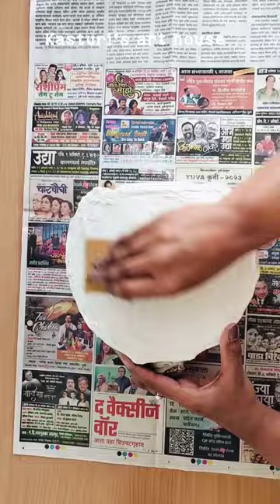DIY flower vase using waste material#diy